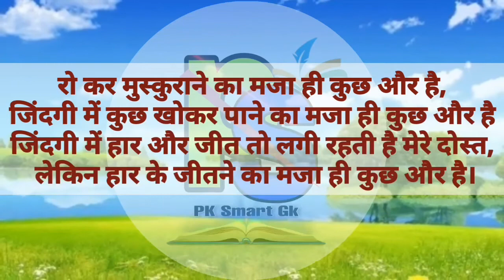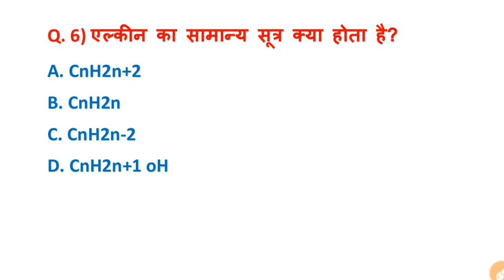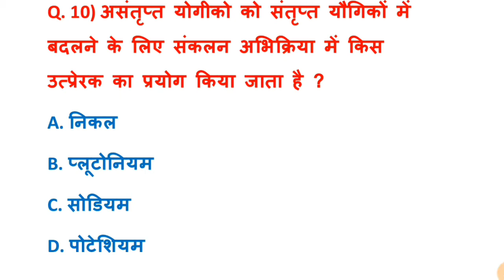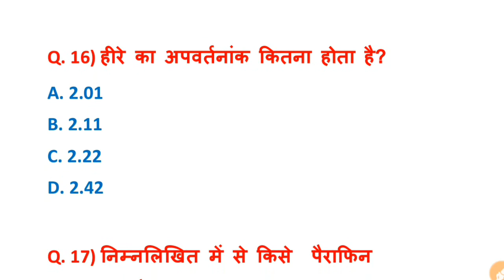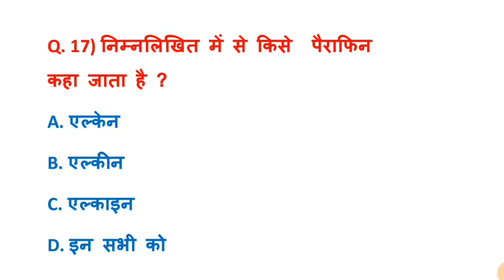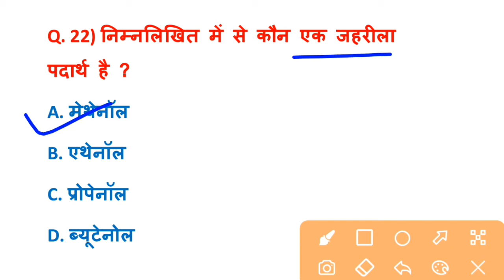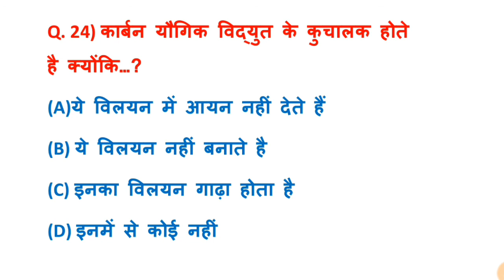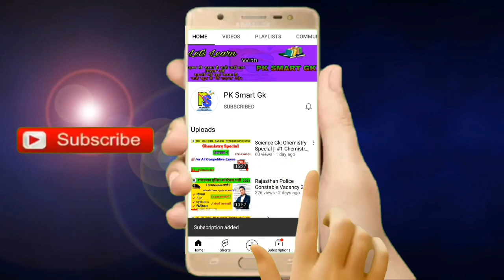कार्बन एवं उसके यौगिक | Carbon and its compounds | Chemistry Special | General science | Gs Question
telegram channel link 👉 PK SMART GK
Free pdf